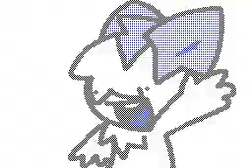Animation Mila / Flipnote Hatena